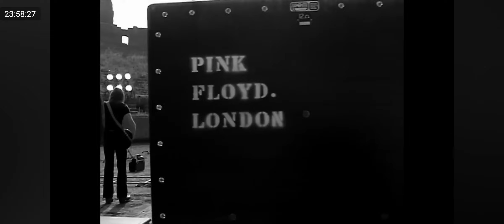the exegesis of the sound of Gilmour and Pink Floyd! the roots.